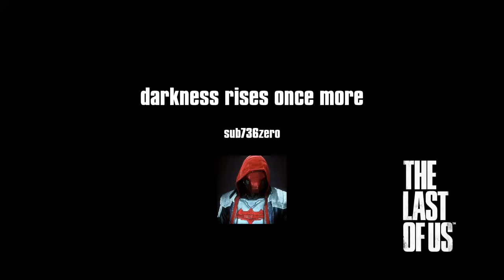darkness rises once more*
The last of us 2 trailer is released and the last of us 2 will drop on may 12 2023